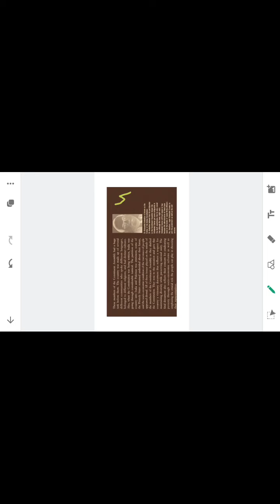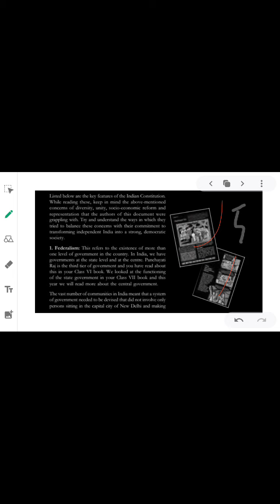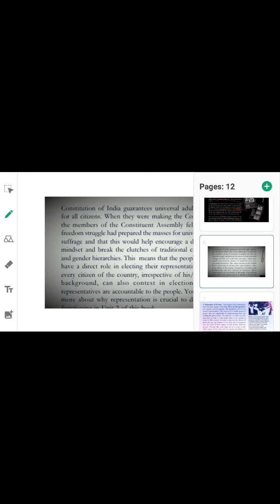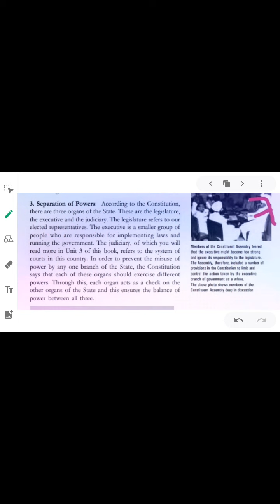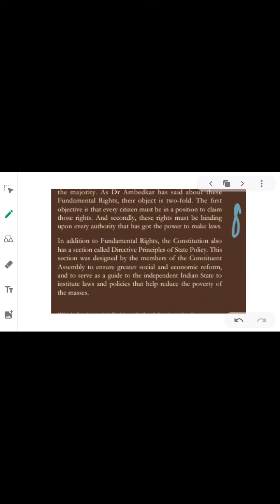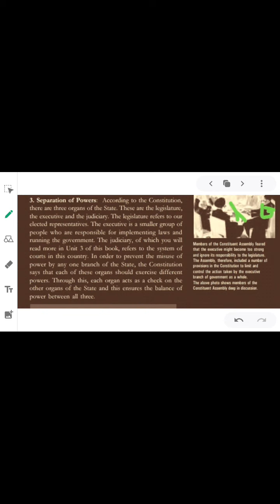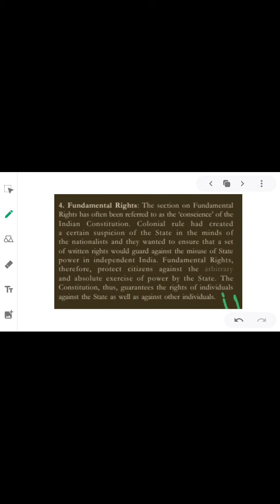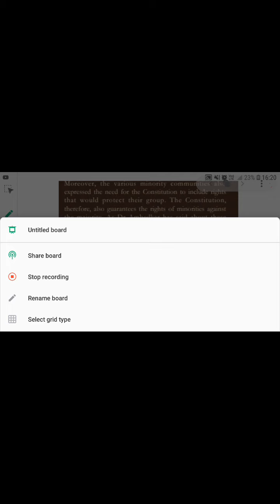Introduction of indian constitution for upsc psc llb llm clat and other exam